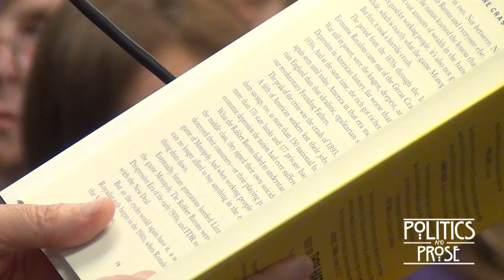Thom Hartmann, "The Crash of 2016"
Looking at American history, Hartmann, host of The Big Picture, sees that roughly every four generations, catastrophe strikes. To avert the next economic and social disaster, he urges us to reject the destabilizing profit motives of corporations, and embrace the ideals of democratic civil values that once defined the nation.